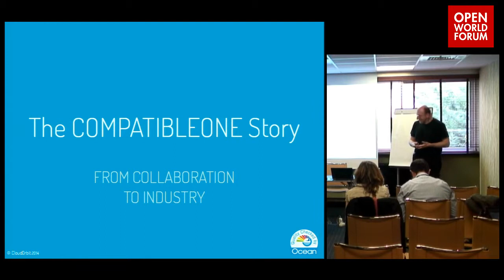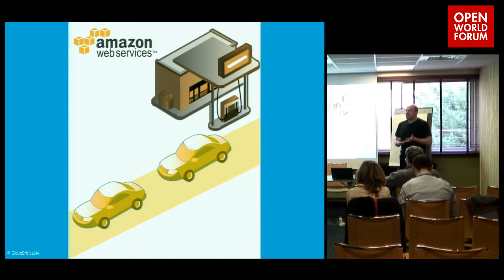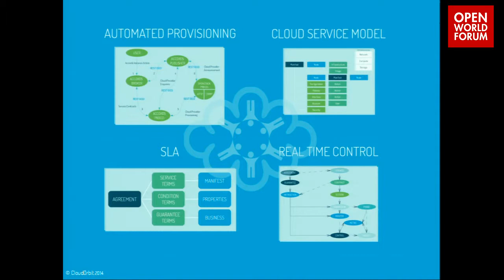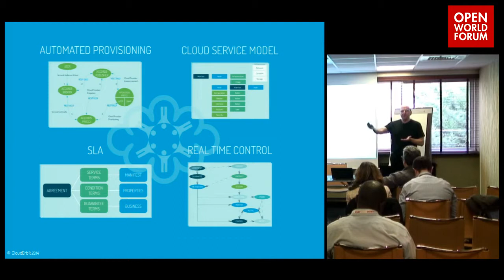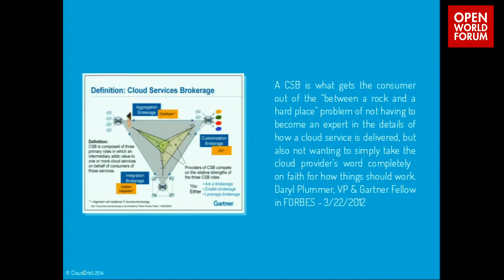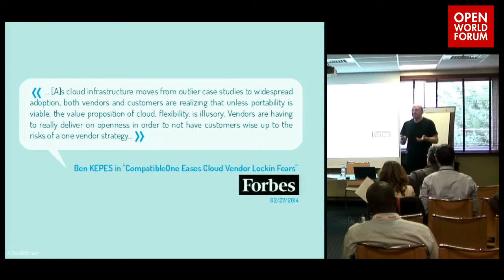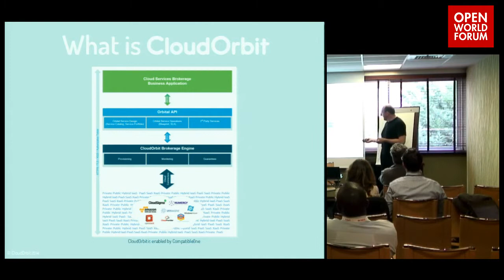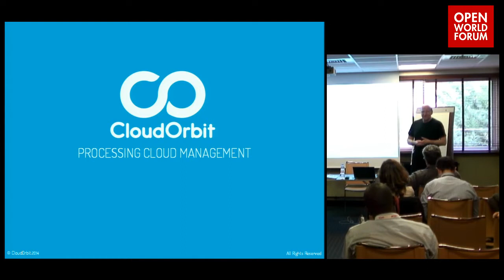The CompatibleOne Story: from collaboration to industry - Jean-Pierre Laisné (Président, Cloudorbit)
During this talk, we would like to propose an update of the OW2 project CompatibleOne and how it transforms from a pure R&D effort into an innovative cloud service offering. We will expose the diverse issues we have been through those last years since the inception of the project til the creation of a start-up with commercial opportunities. We expect this session to deliver a pragmatic and valuable message to the OW2 project leads.